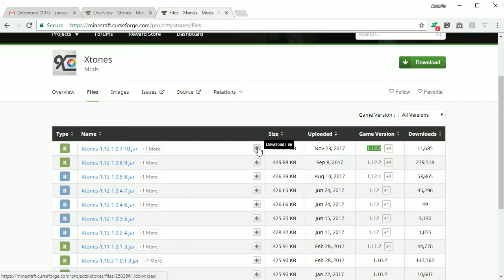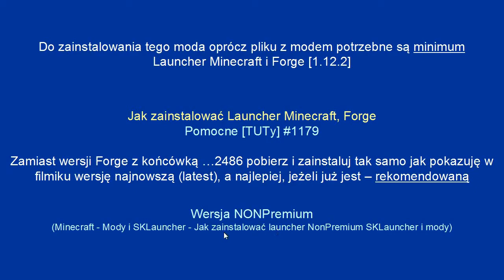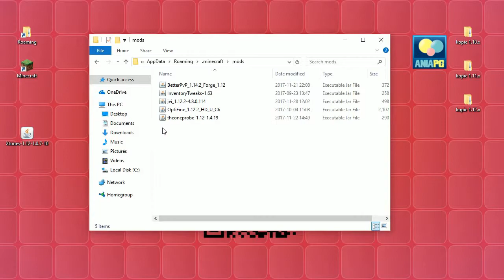Xtones 1.12.2 - Jak zainstalować mody - PL Instalacja moda do Minecraft 1.12.2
[XTONES MOD 1.12.2]

Pomogłam Ci?
❤❤❤   Symboliczne donejty mile widziane :)   ❤❤❤
Podziękuję Ci na najbliższym Live (Q&A) - 'Idziemy w świat' :)

KOSZULKI I INNE GADŻETY!!! - ZAPRASZAM!!!

W 1219 odcinku z cyklu Pomocne [TUTy] zainstalujemy moda: [1.12.2] Xtones Mod - by TehNut

UWAGA!!!

🚩! POMOCNE LINKI: !